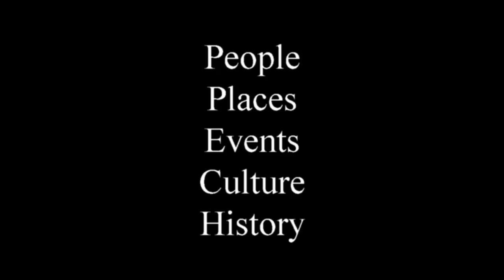Henry Like: Roping Antelope And Trapping Wolves, Bears & Mountain Lions - Ranch Life 5/6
When Henry was living the ranch life as a working ranch hand on the family ranch in Northeastern New Mexico. He shares a story about roping an antelope which was then butchered for the meat. He also talks about protecting the cattle on several ranches from predators who were killing the livestock. His wolf, bear and mountain lion trapping skills helped him earn more money in addition to his regular pay but also got him into hot water with state and federal game wardens.